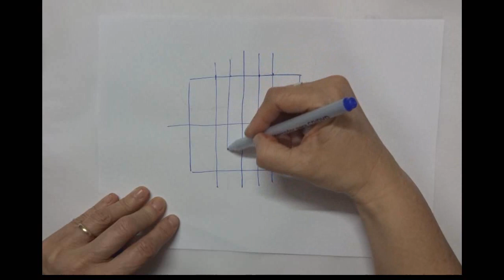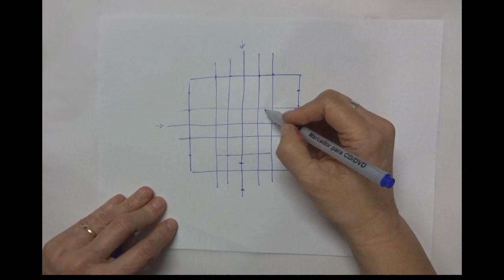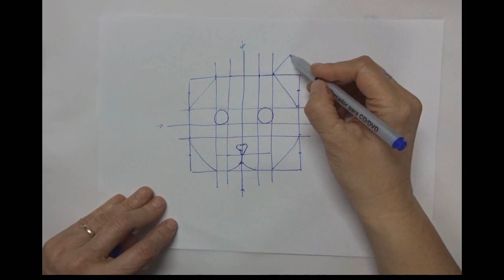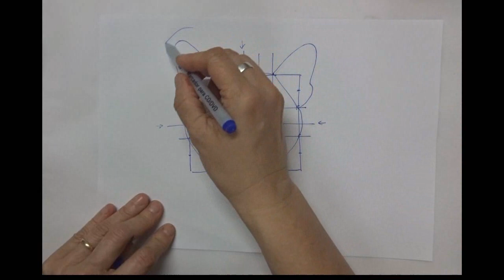como dibujar la cara de un gato paso a paso para pintar sobre piedra Pedreta de Riu by Susana Puig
Aquí traigo un pintutruqui o dibutruqui para que podáis pintar gatos sobre piedra que tenga la cara proporcionada, como ya explico en el vídeo esta cara es la de un gato estándar, si queréis hacer un gato persa o siamés las facciones de la cara son diferentes...